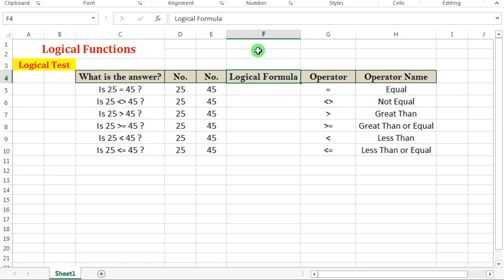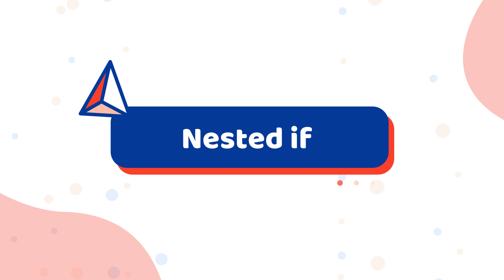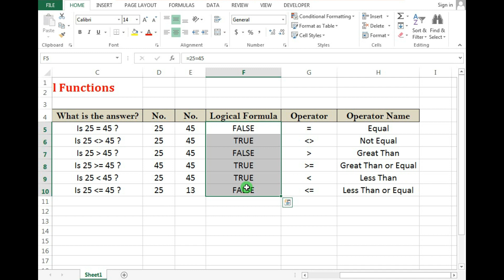How to use Logical operators in Excel |how to use greater than, less than and equal to sign in Excel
class 3:How to Create and Delete Files,Create and Delete Tabs and Groups in Excel | Excel class 3

In this informative tutorial, we dive into the world of logical operators in Excel, specifically focusing on the Greater than , Less than , Equal to, Greater than and Equal to , and Less than and Equal to signs. Understanding these operators is crucial for performing comparisons and making logical decisions within your Excel spreadsheets.

Join us as we explore the various applications of these operators, from simple number comparisons to more complex conditional formatting and formula calculations. We'll guide you step-by-step through practical examples, demonstrating how to utilize these signs effectively to analyze data, filter information, and create dynamic formulas.

By the end of this video, you'll have a solid grasp of how to leverage the power of Greater than, Less than, Equal to, Greater than and Equal to, and Less than and Equal to signs in Excel. Enhance your spreadsheet skills and unlock new possibilities for data analysis and decision-making. Don't miss out on this essential Excel tutorial!

Remember, if you want more personalized advice based on your specific Excel needs, make sure to switch to the "Advanced" mode and provide your channel data. You'll receive tailored recommendations to optimize your Excel usage. Happy learning and Excel-ing!